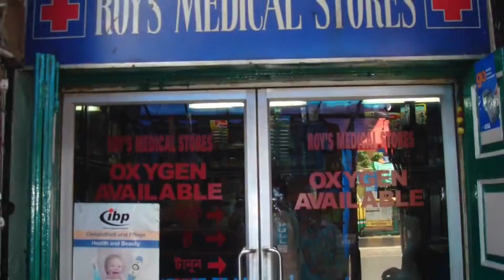Cinematic Video Teaser - Roy's Medical Stores - 2020.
Video from SRUTADEB ROY